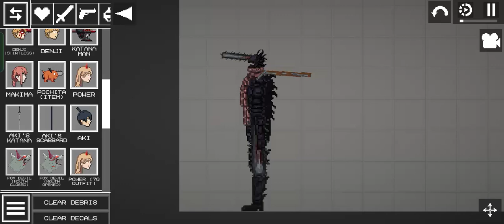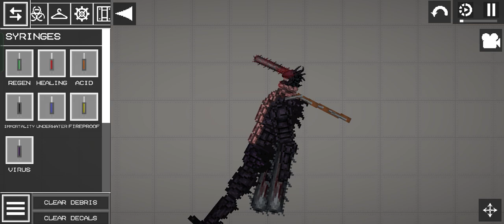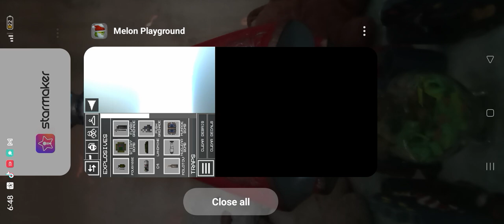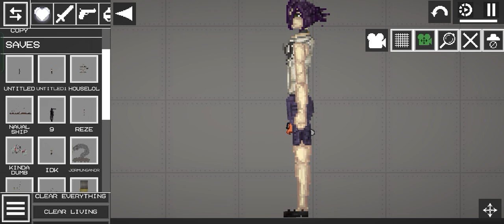melon playground denji chaos